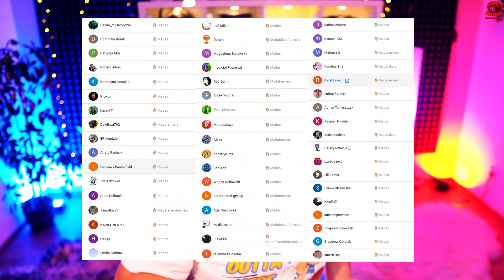👽 SURVIVAL NA OBCEJ PLANECIE | Keplerth 👽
🏈 | Let's Play KEPLERTH  - PL/Po Polsku | 🏈

HASHTAGI ⇾